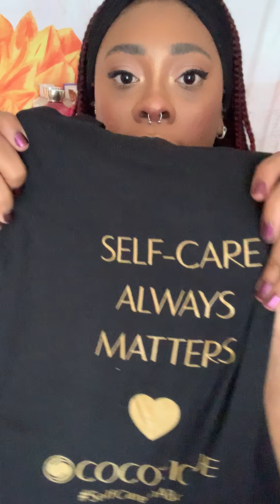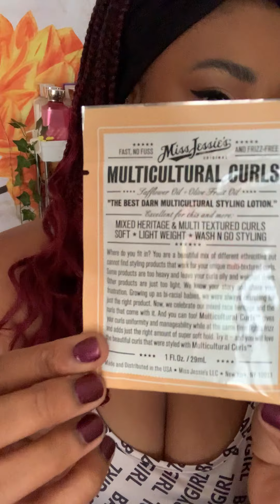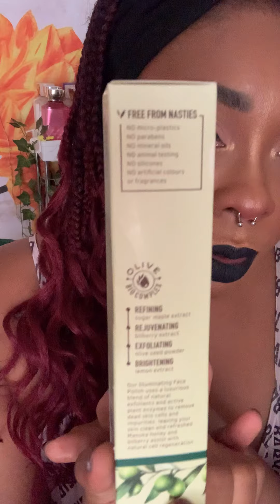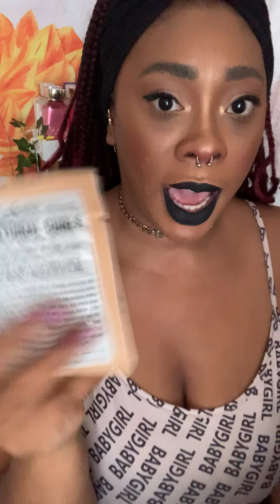Cocotique Unboxing - September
Hey sunflower gang! 🌻 back again with another wonderful cocotique beauty unboxing video! Check out what cool new brands I discover in this box and what cool new products I received! Thanks luvs! 🌻